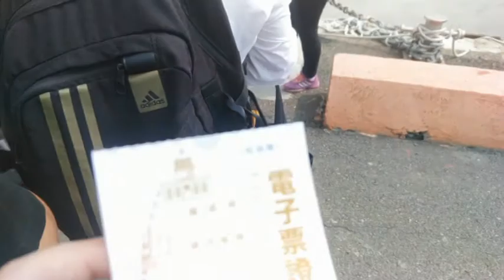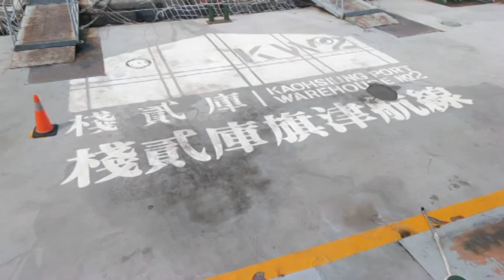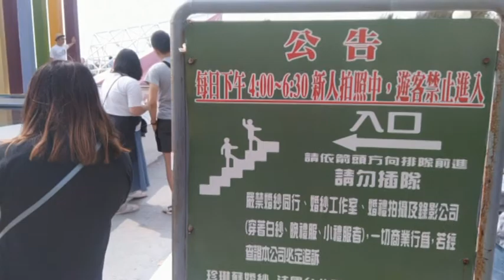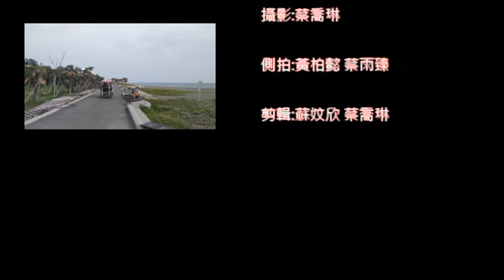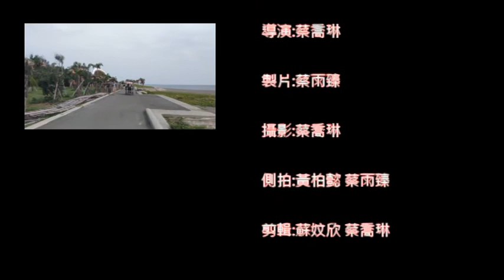【VLOG】高雄旗津之美Today in Kaohsiung Qijin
2019年5月20拍攝